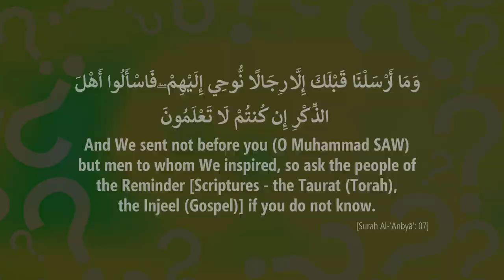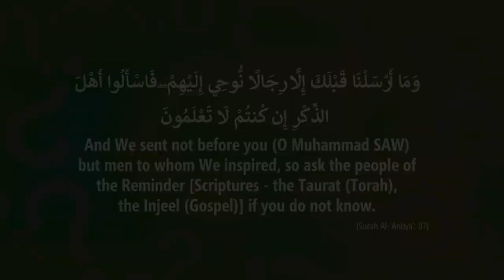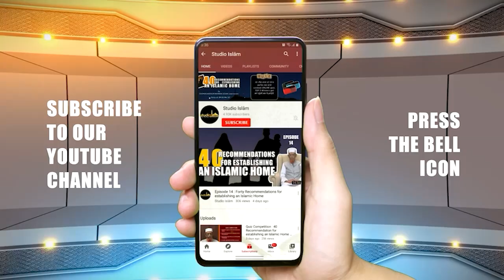ETIQUETTES OF ASKING QUESTIONS┇Shaikh Dr.T.Ameen Ahmed Umari Madani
► Series: "From Curiosity to Clarity: The Right Way to Seek Islamic Guidance"
► Scholar: Shaikh Dr.T.Ameen Ahmed Umari Madani